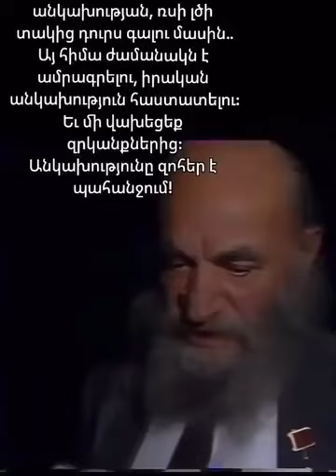Սերո Խանզադյան, ստրկությունից դուրս գալ է պետք